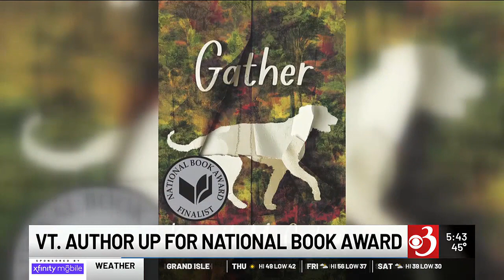From a cabin in Norwich, school principal Ken Cadow wrote a young adult novel up for a National B...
From a cabin in Norwich, school principal Ken Cadow wrote a young adult novel up for a National Book